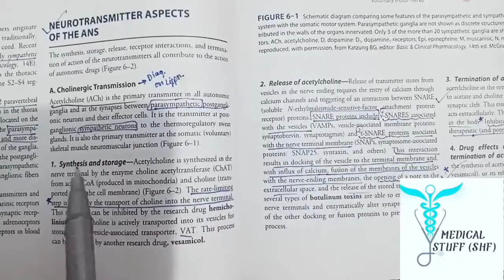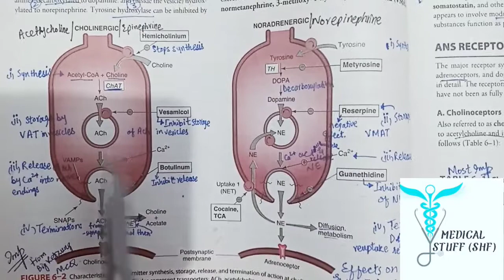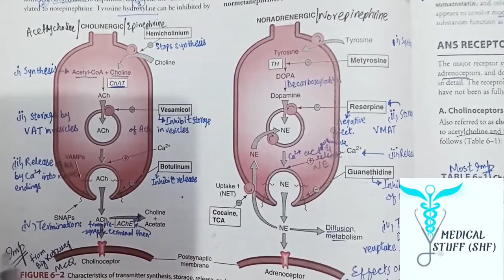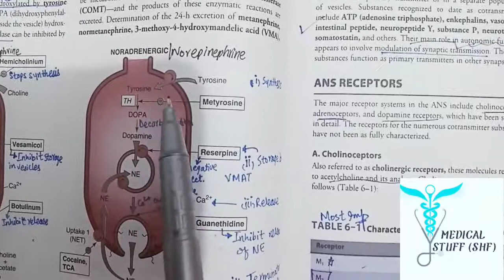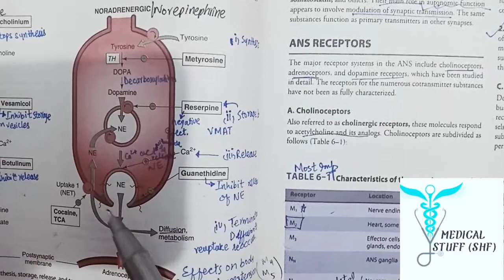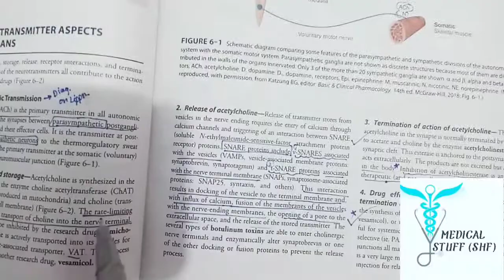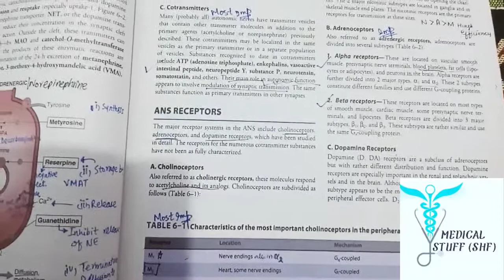Cholinergic Transmission | Adrenergic Transmission In Easy Way